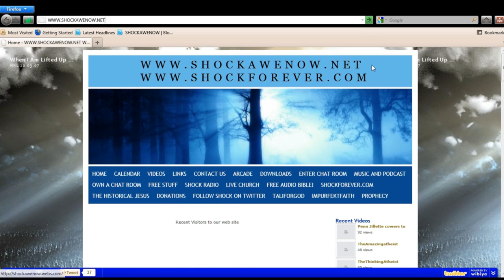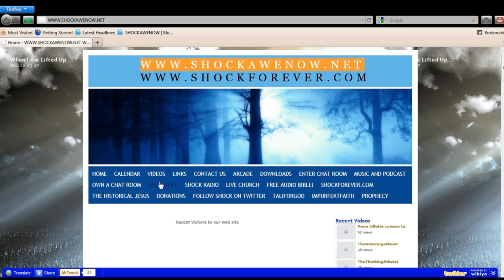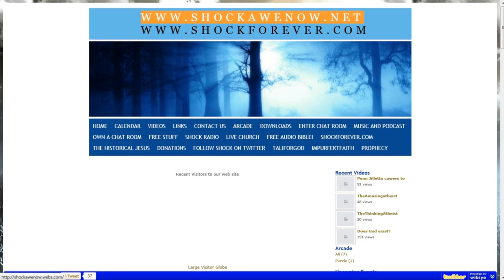Why I left the lie of atheism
Uploaded by shockofgod on 17 Sep 2011

See my live presentation here in the chat room